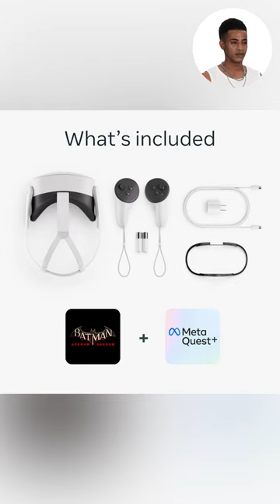5 Reasons Why Meta Quest 3S 128GB is a GAMECHANGER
5 Reasons Why Meta Quest 3S 128GB is a GAMECHANGER

Transform your reality and do everything you love in totally new ways. Welcome to Meta Quest 3S. Now you can get the Batman: Arkham Shadow* and a 3-month trial of Meta Quest+** (a combined $70 value) with purchase. Batman: Arkham Shadow available to play 10/22.

Explore thousands of unreal experiences with mixed reality, where you can blend digital objects into the room around you or dial up the immersion in VR.
Have more fun with friends in Quest. Whether you’re stepping into an immersive game with people from around the world, watching a live concert together in Meta Horizon or inviting everyone over to cast your play onto the TV.

Multi-tasking has never been this easy. Pull up multiple screens at once to browse the web, watch YouTube and direct message with friends — all while keeping your room in view.

Turn any room into your own personal theater. Dim the space around you and play shows and movies on a giant vibrant screen.

Access social media apps like WhatsApp, Instagram and Facebook Messenger so you can play while you stay in the group chat.
Move with ultimate wireless freedom and lightweight comfort when you get your heart pumping in virtual workouts or use your whole body to bust ghosts in your living room.

Enjoy powerful performance that brings virtual objects to life with 2X the graphical processing (GPU) compared to Meta Quest 2*. Use your hands to swipe through content or your Touch Plus Controllers for realistic sensations and fine-tuned precision. *Based on the graphic performance of the Qualcomm Snapdragon XR2 Gen 2 platform vs the Meta Quest 2 platform.

Feel safe to share the fun. Manage parental controls, check your child’s daily usage, add multiple users, share content and set permissions for everyone in the family. See child safety guidance online; Accounts for 10+.